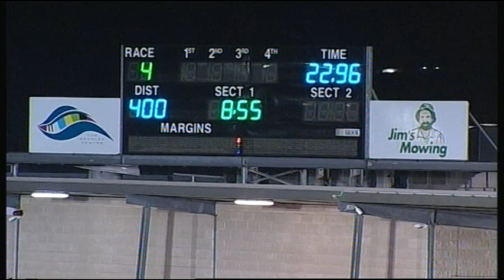GEL THU 19 JUL 18 R4